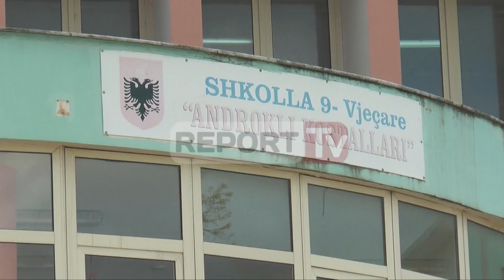Report TV - Mungon shërbimi i stomatologut në shkolla, Frangu: T'i kaloi privatit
TIRANE-Shërbimi i stomatologut vazhdon të mos ofrohet në pjesën më të madhe të arsimit parauniversitar.

Edhe pse ky shërbim ekziston, po ashtu edhe kabinetet, problemet e dhëmbëve që shfaqen tek nxënësit nuk marrin trajtimin përkatës.

Report Tv lëvizi në disa shkolla të Tiranës për t’u njohur nga afër me këtë situatë. Shërbimi i stomatologut funksion më së shumti në nivelin e këshillimit ose mungon, si në rastin e shkollës Androkli Kostallari.